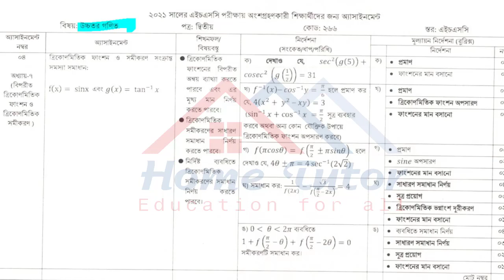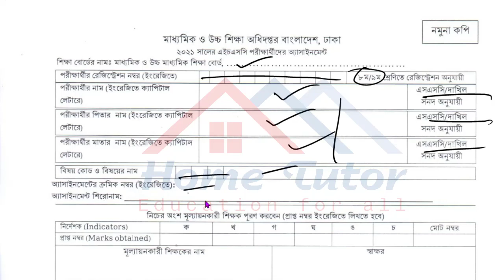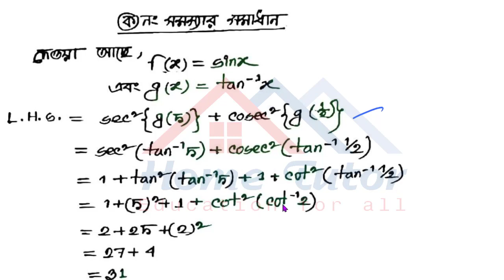HSC 2021 higher math Assignment 6th Week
HSC 2021 higher math Assignment 6th Week || HSC Assignment 2021 higher math 6th Week || উচ্চতর গণিত ২য়পত্র

HSC 2021 higher math assignment 6th week answer || HSC assignment 2021 higher math Assignment 6th week || HSC 2021 higher math Assignment Answer

hsc 2021 assignment answer 6th week
hsc 2021 assignment answer physics
hsc 2021 assignment solution physics
hsc 2021 assignment answer physics 6th paper
hsc 2021 assignment solution physics 6th paper
hsc 2021 physics assignment 6th week
hsc 2021 6th week physics assignment
hsc assignment 2021 5th week answer
hsc 2021 5th week assignment answer
hsc 2021 assignment 6th week answer
১০ম শ্রেণির এসাইনমেন্ট
১০ম শ্রেণির এসাইনমেন্ট ২০২১
mechanical engineering
talukder academy
home tutor badal sir
২০২১ সালের এইচএসসি অ্যাসাইনমেন্ট
2021 সালের এইচ এস সি পরীক্ষার এসাইনমেন্ট
২০২১ সালের এসাইনমেন্ট
এইচএসসি এসাইনমেন্ট
এসাইনমেন্ট
অ্যাসাইনমেন্ট

hsc assignment 2021 higher math 2nd paper answer,hsc assignment 2021 higher math, higher math assignment hsc 2021,
hsc assignment 2021 6th week answer,hsc 2021 assignment higher math,home tutor badal sir,badal sir,hsc assignment 2021,
higher math assignment answer 6th week 2021,hsc assignment 2021 higher math 6th week,hsc 2021 assignment,hsc 2021 assignment answer,
hsc 2021 higher math assignment answer,hsc 2021 higher math assignment,hsc 2021 6th week assignment,hsc 2021 6th week assignment answer